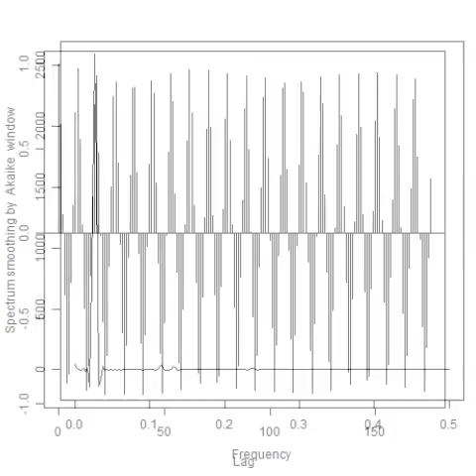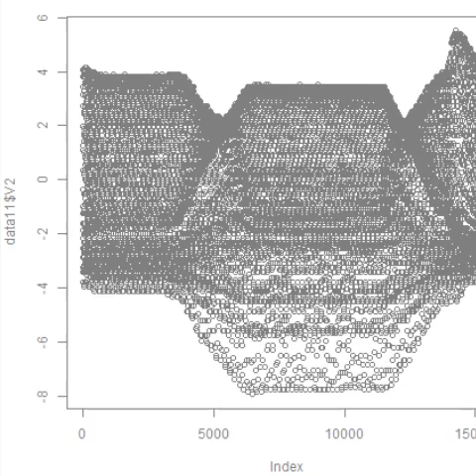スライドショー 超音波‹測定・解析›（超音波テスター）